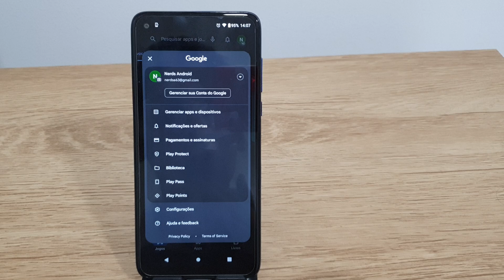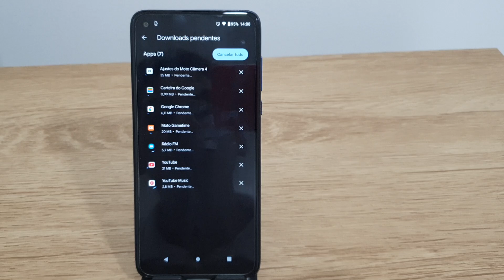Como atualizar os aplicativos no Moto G8 - Passo a passo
Fala pessoal!! Nesse video estarei mostrando uma forma de Como atualizar os aplicativos no Moto G8.